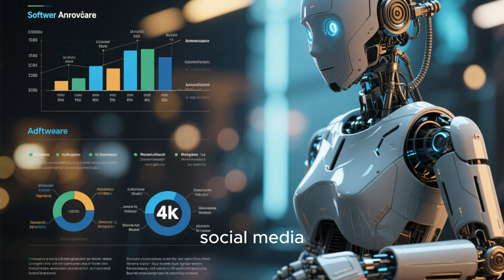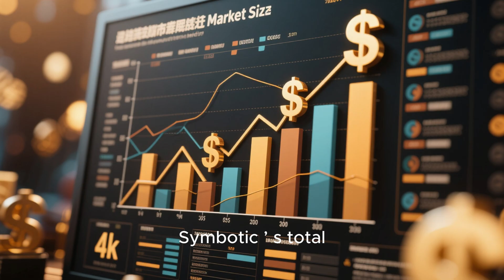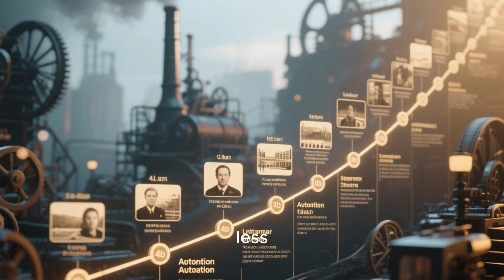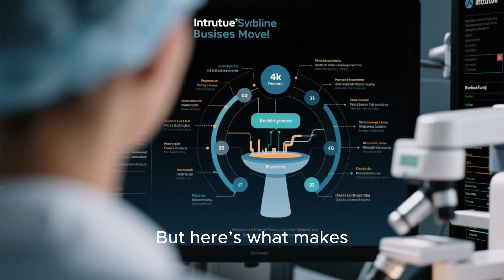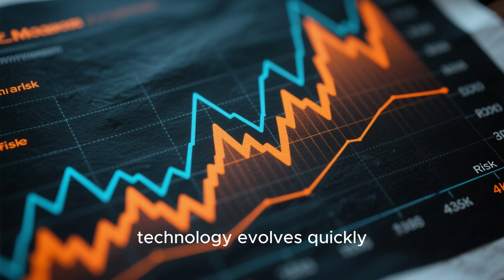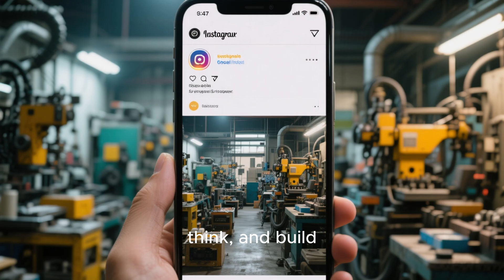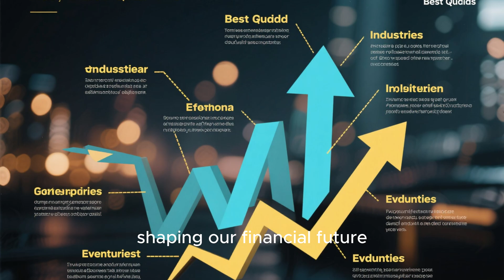The $10 Trillion Robotics Revolution 3 Stocks Leading the Charge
The $10 Trillion Robotics Revolution has already begun — and the next decade will be shaped by intelligent machines, automation, AI-powered systems, and robotics-driven industries. In this video, we break down 3 powerful robotics stocks positioned for massive growth as automation takes over manufacturing, logistics, and global infrastructure. If you missed the AI boom, this could be your second chance. Watch now if you’re interested in long-term investing, tech innovation, and future-proof wealth building!

📌 What you’ll learn in this video:
• The real size and timeline of the robotics megatrend
• Why robotics will reshape every major industry
• 3 robotics stocks with huge upside potential
• How AI acceleration is fueling automation
• Where smart investors are positioning early

🕒 TIMESTAMPS (11 Minutes):

00:00 – The robotics revolution begins
00:32 – Why robotics is becoming a $10 trillion market
01:20 – How automation is transforming global industries
02:14 – Robotics adoption trends in 2025–2035
03:10 – Stock #1 explained
04:26 – Business model & growth metrics
05:12 – Stock #2 breakdown
06:43 – Logistics automation opportunities
07:22 – Stock #3 explained
08:14 – Rising demand for robotic healthcare systems
09:10 – Why robotics investments are accelerating
10:13 – Final thoughts & investor strategy
10:52 – Call to action

WHY YOU SHOULD WATCH THIS VIDEO:
• You want to invest early in the robotics boom
• You’re researching high-growth technology stocks
• You’re curious how AI + automation shape the next decade
• You don’t want to miss another trillion-dollar opportunity
• You want simple, clear, research-driven insights
• You’re building a long-term, future-proof portfolio

By the end of this video, you’ll understand exactly why robotics could be the next massive wealth creation wave and which companies are leading the charge.

best robotics companies
automation stocks 2025
AI robotics industry
future of robotics investing
robotics market forecast
top robotics stocks
robot powered factories
surgical robotics companies
warehouse automation companies

🎥 RELATED TITLES:
• 3 Robotics Stocks Ready to Explode in 2025
• Robotics + AI: The Next $10 Trillion Opportunity
• Top Automation Stocks Billionaires Are Buying
• 5 Robotics Stocks That Could 10X by 2030
• How Robots Will Replace 100 Million Jobs — and Create Wealth
• The Rise of Industrial Automation: Invest Early!
• Warehouse Robotics Stocks Dominating Supply Chains